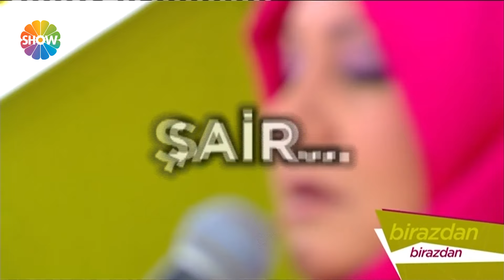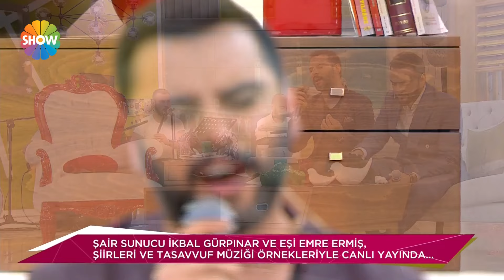Her Şey Dahil 17 Haziran "İkbal Gürpınar"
Yapımcılığını C Yapım'ın üstlendiği, ekranların en sıcak ve eğlenceli ikilisi Çağla Şikel’in ve Alişan’ın renkli sunumuyla “Her Şey Dahil”, Show TV ekranlarında hafta içi her gün izleyicilerle buluşmaya devam ediyor.

Ekranların en keyifli programı “Her Şey Dahil”, hafta içi her gün saat 10.00’da canlı yayınla Show TV’de...